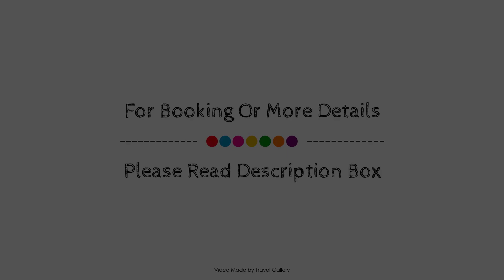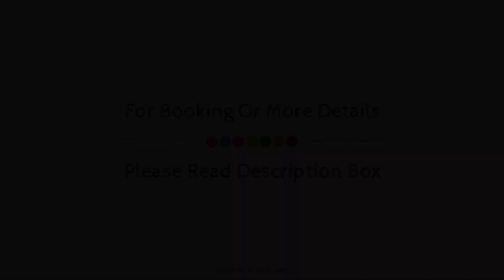Ankara Plaza Hotel, Turkey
Searching For
1. Ankara Plaza Hotel
2. Ankara Plaza Hotel Virtual Tour
3. Ankara Plaza Hotel Rooms
4. Ankara Plaza Hotel Amenities
5. Ankara Plaza Hotel Videos
6. Ankara Plaza Hotel Offers
7. Ankara Plaza Hotel Deals
Audio Credit:
Track Title: Blank Slate
Artist: VYEN